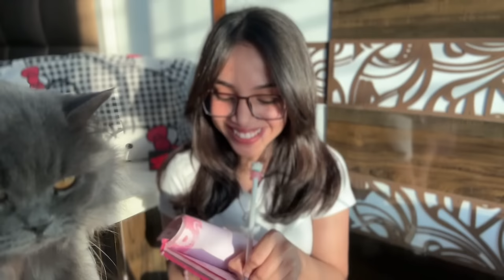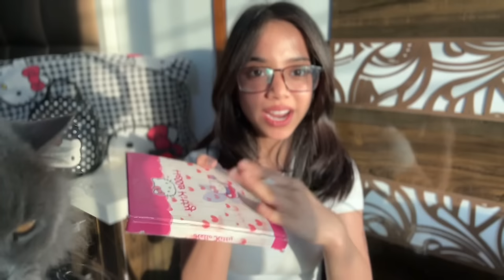MY SECRET COLLECTION | A DAY IN MY LIFE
sharing this on the internet as it was long due to reveal my alt personality ;)

so here goes the most vulnerable side of me that I BET YOU DIDN’T KNOW or were ready for??🫣

A day in my life a very normal day to day rendezvous of me between the stuff i own and adore (if you’re an OG you already know 🥰)

Hint: It’s in the thumbnail ;)

UPI - kariamuskan-1@okhdfcbank